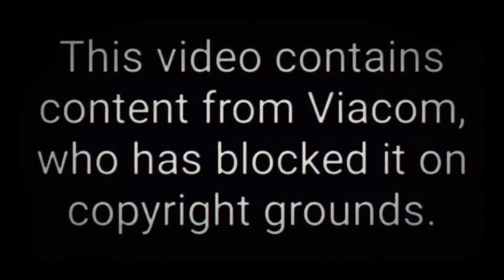Slideshow Pictures Photo Gallery Movie Television NTSC Screen Noise Reduction 1980